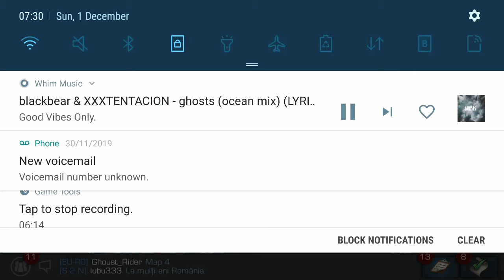1 December 2019